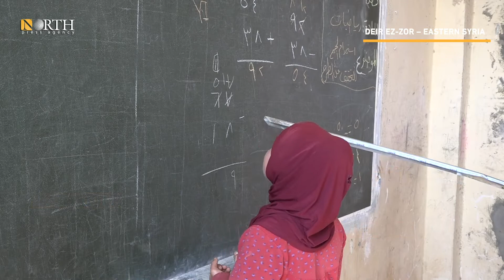Students leave svhools due to poor services in Syria’s Deir ez-Zor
During the battles between the SDF and ISIS, 60 schools were completely or partially destroyed in the eastern countryside of Syria’s Deir_ez_Zor.